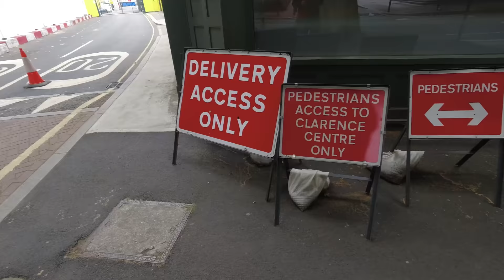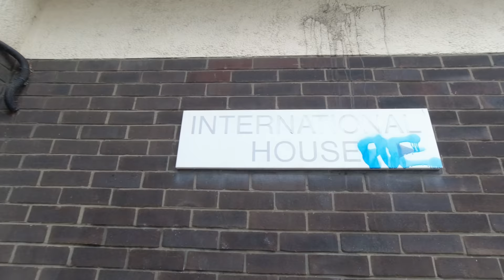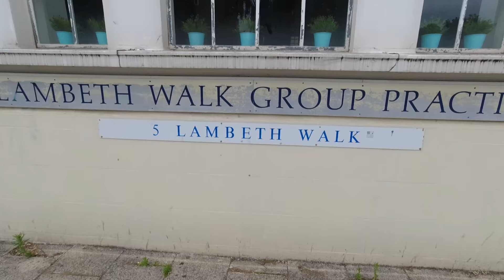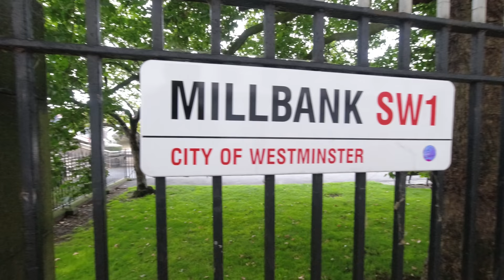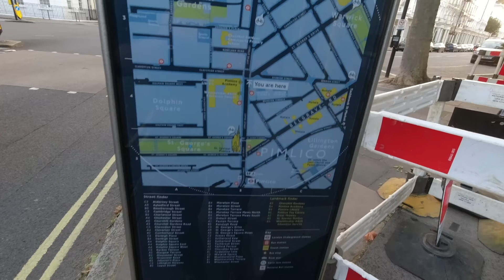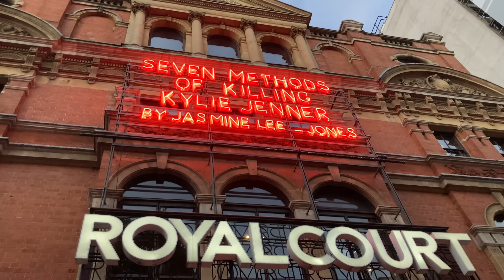Urban stroll from Lambeth to Sloane Square (4K)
This walk starts on Borough Road, London SE1 passes through Lambeth and over Lambeth Bridge, around the edge of Westminster before passing through Pimlico to Sloane Square in Chelsea.

Notable locations in the video:
St George's Circus
Imperial War Museum
Lambeth Palace
Lambeth Bridge
Thames House
Horseferry Road
Smith Square
St John's Gardens
Page Street flats
Regency Cafe
Moreton Street
St. George's Drive
Orange Square
Sloane Square
Royal Court Theatre

Shot in 4K on a DJI Osmo Action, Panasonic GX80, with audio recorded with a Rode Wireless GO